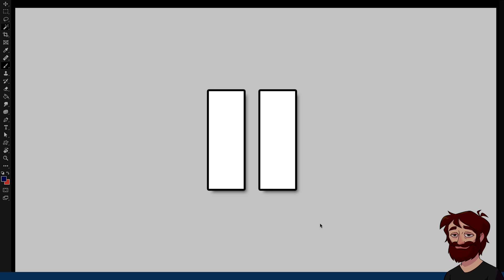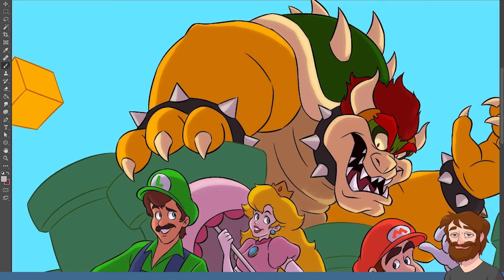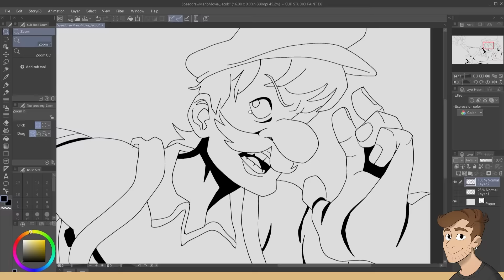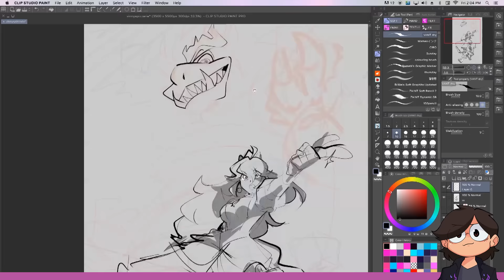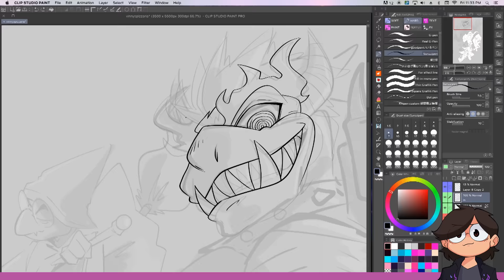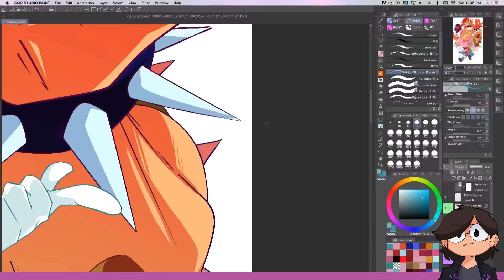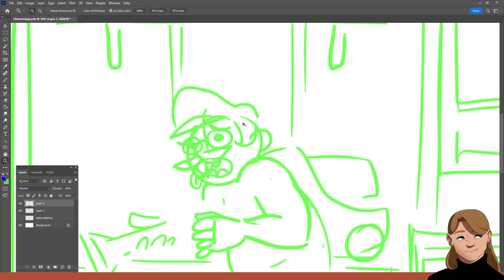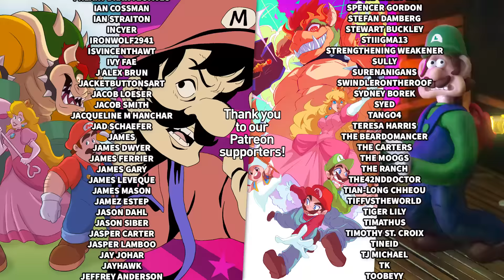If The Mario Movie Was Made By DIFFERENT Animation Studios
In today's episode, we each picked a different animation studio and redrew the new Mario movie in those styles!